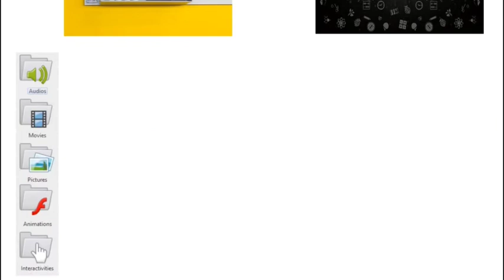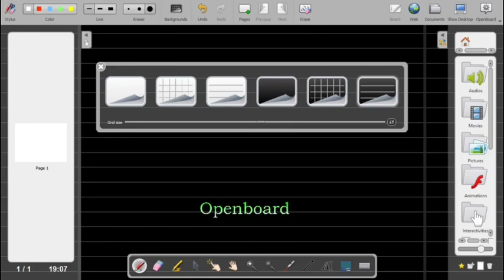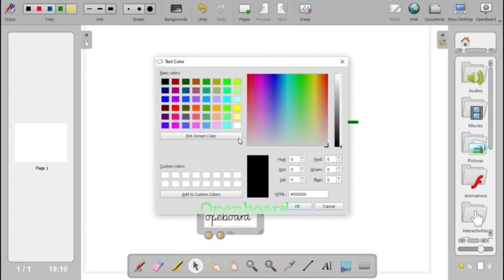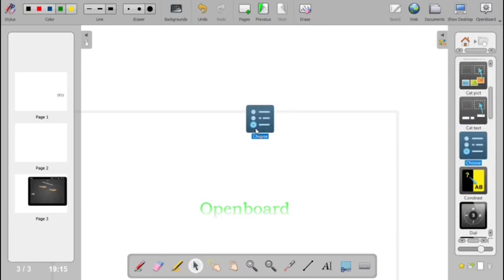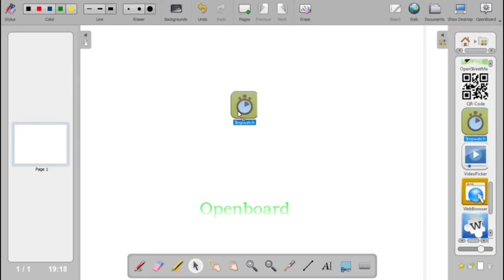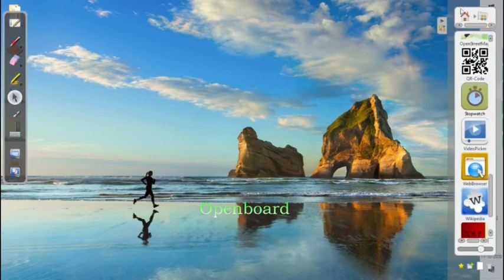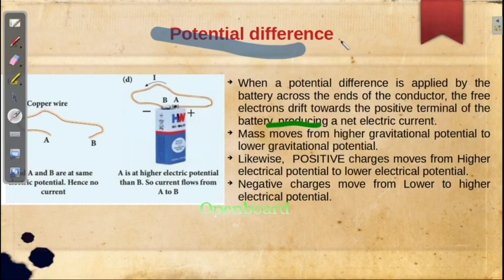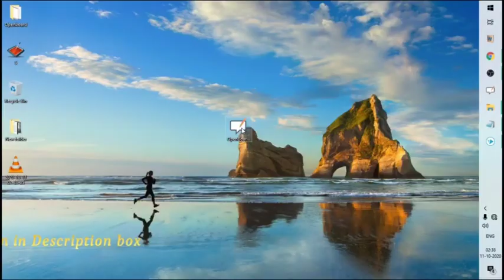Openboard Tutorial Tamil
This video explains about features of openboard software. It is a free and open source digital board application software . It will be very helpful for teachers taking online classes.

The video also tells how to use this software. The installation procedure is simple and is also demonstrated.
The link to download open board software is